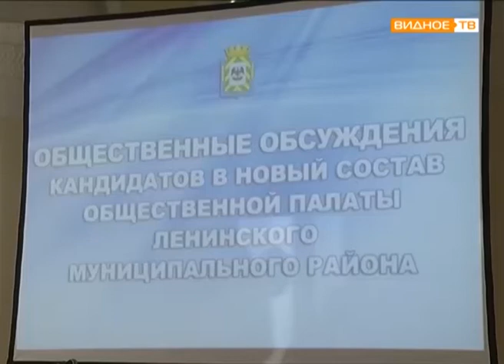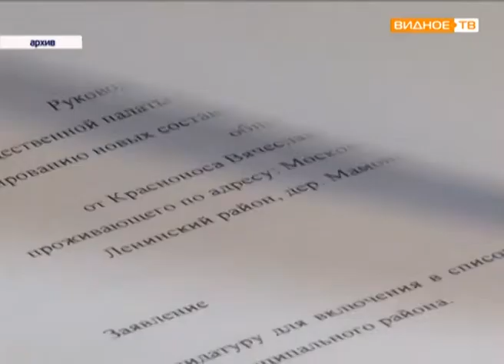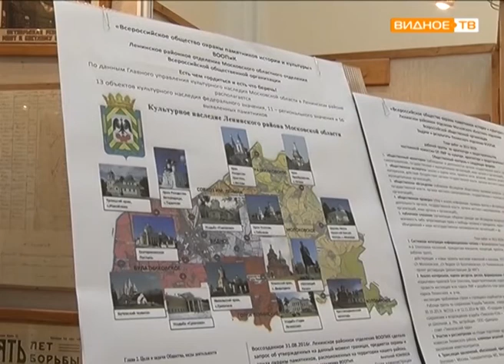"Новый созыв " - второй этап формирования Общественной палаты